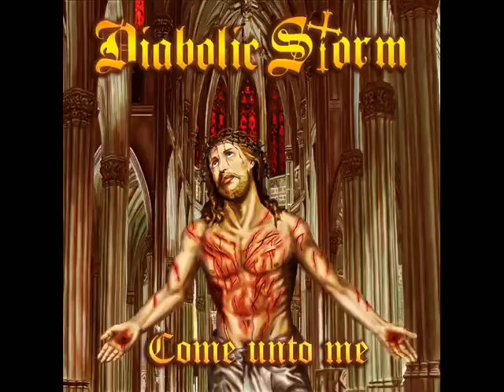Diabolic Storm - Come unto me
Gothic Blackened Death Metal from Hungary.